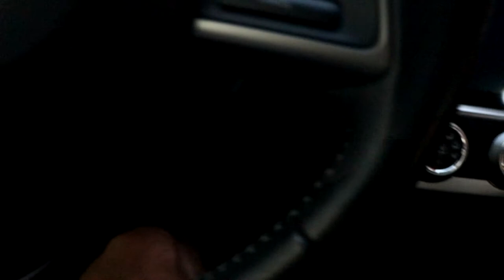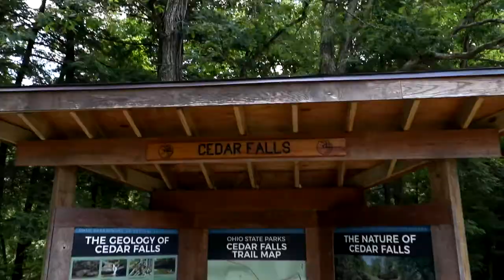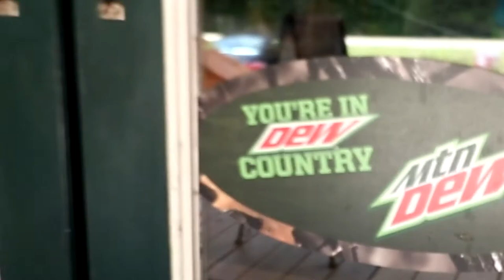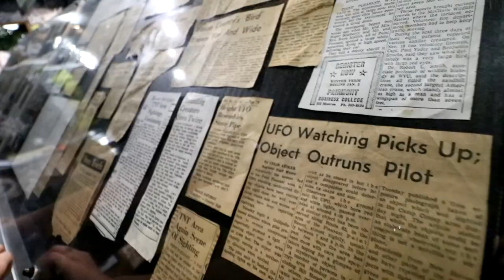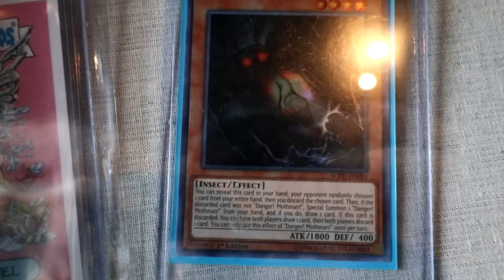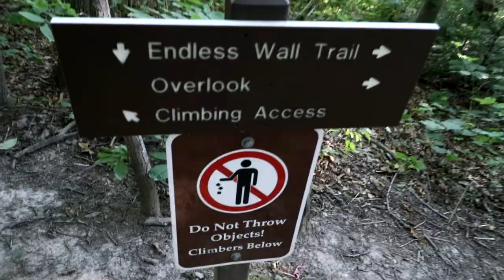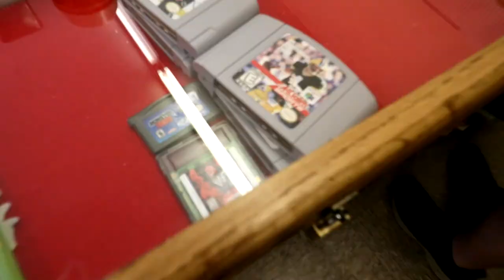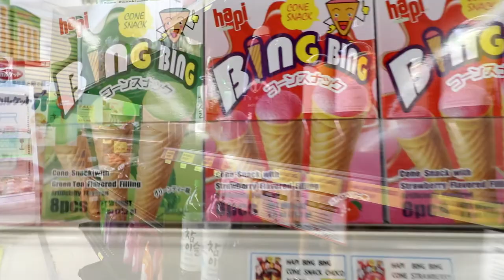Ryuko & Yusuke | Fig Ultra Special: Hocking Hills & West Virginia | Figure Photography Vlog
In this scorcher of a episode, we drive down to Hawking Hills Ohio and West Virginia bringing along a few of our figures such as: Ryuko Matoi and Satsuki Kiryuin (Kill la Kill), Yusuke Kitagawa (Persona 5), and Homo Ludens (Kojima Productions)
We look up at cliffs, crawl through tunnels, watch Impractical Jokers, visit an abandoned tunnel, catch a glimpse of the mysterious Mothman, visit a few waterfalls, stand on a mountain, stop by a Japanese market, and go to Flavortown USA. 🎶 I'm gonna take my horse to the country roads🎶

➧ Fig Ultra Vlogs series is our lighthearted and laid-back approach on photography walkabouts and figure collecting/hunting.

➧ Beach Goons - A.M.
➧ aethers - I Dream in Pastel Pink
➧ akyulic - sunset blvd.
➧ burbank - sorry i like you
➧ dad sports - this must be the place
➧ Future Nat - eveninglow
➧ Gyvus - Tôzen
➧ jishle - drifting off in the sun
➧ Legwurk - Home
➧ MIDNIGHT BEBOP - When You Are Missing...
➧ Nicobox - Sans Titre
➧ Nicobox - Sans Titre
➧ twil - plains
➧ Zmeyev - Every Night

~ Video Credits ~
➧ DatsWhatImSayin - Look how dat boy mind me! Joby and Lonnie at the beach.
➧ Lightning Bolt - WELCOME TO FLAVORTOWN